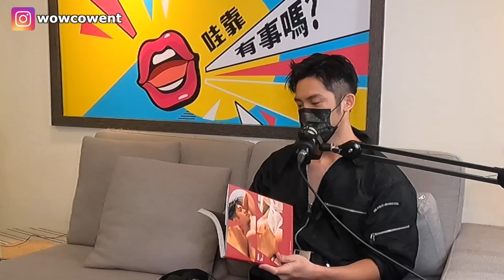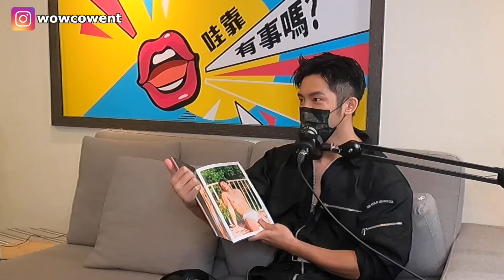全裸寫真的真心話 ft.Adam｜【哇靠有事嗎】EP.69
推出第一本全裸同名寫真《Adam》，Adam在節目中拉下拉鍊，露出私密部位，也卸下心防分享北上打拚、被低潮困住、如何掙脫的真心話，想了解更多的Adam，就在這集節目中。
⚡️成員有事嗎⚡️
乘風破浪的哥哥。平面、電子媒體記者都幹過，經紀、宣傳也沒少
10年娛樂圈打滾資歷， 時下最流行、最潮的話題 都能跟緊。